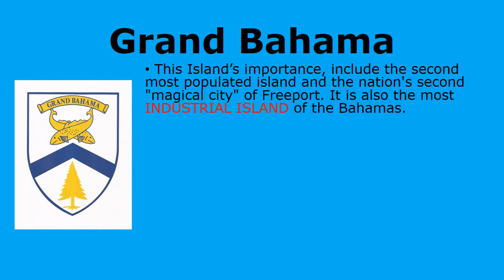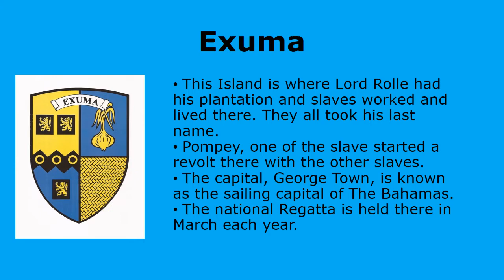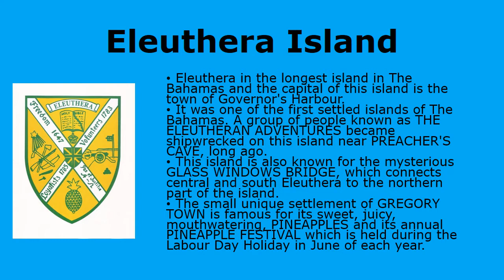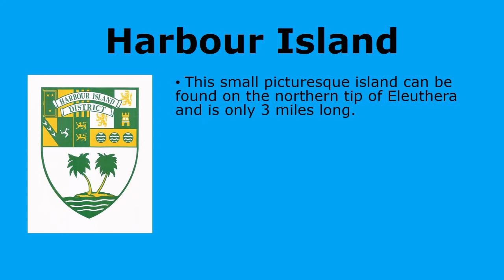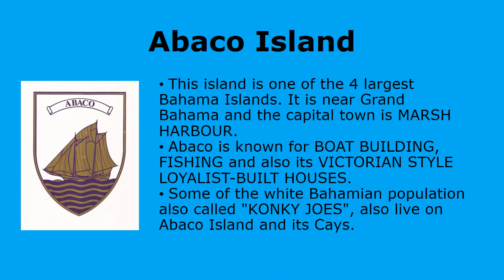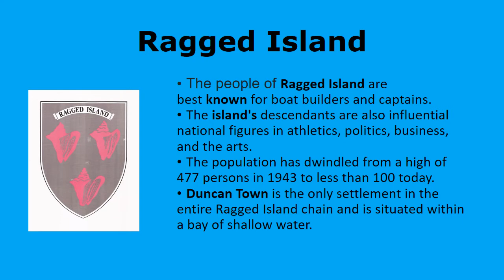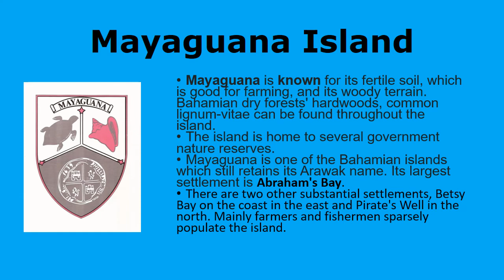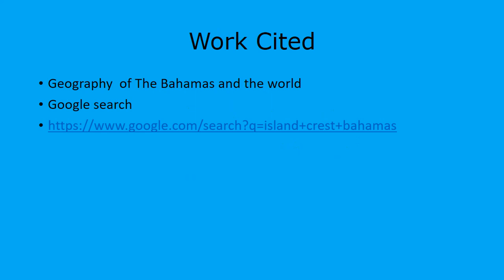The Bahama Islands and their importance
This video helps students to identify and name the islands of The Bahamas.